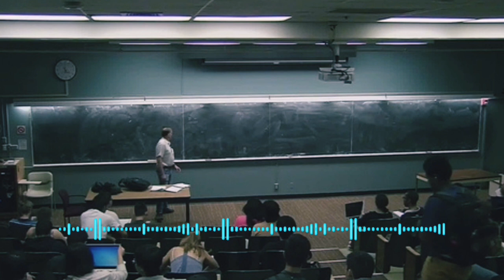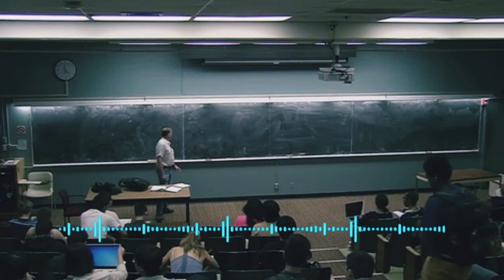5-sinf yangi Biologiya darsligi to'liq holatda joylandi !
00:00 Biologiya kirish
00:01 Biologiya - hayot haqidagi fan
03:48 1-laboratoriya mashg'uloti
04:56 Tirik organizmlarning xususiyatlari
09:14 Biologiyaning o'rganish usullari
12:28 Lupa va mikroskop tuzilishi bilan tanishish
15:44 Hujayra tiriklikning asosi
17:10 Hujayraning tarkibiy qismlari
22:10 Piyoz po'sti hujayrasining tuzilishini mikroskopda o'rganish
23:42 Tirik organizmlar haqida umumiy ma'lumot
24:24 Bakteriyalar dunyosi
24:50 Zamburug'lar dunyosi
25:20 O'simliklar dunyosi
25:44 Fotosintez
25:55 Hayvonot dunyosi
26:38 Viruslar
28:13 Bakteriyalar dunyosi
29:47 Bakteriya turlari
30:00 Achituvchi bakteriyalar
30:42 Chirituvchi bakteriyalar
31:10 Tugunak bakteriyalar
31:42 Parazit bakteriyalar
33:30 Zamburug'lar dunyosi
33:32 Zamburug'larning tuzilishi
34:29 Achituvchi zamburug'i
34:50 Mog'or zamburug'i
35:35 Qalpoqchali zamburug'lar
36:10 Parazit zamburug'lar
37:13 Achitqi zamburug'idan foydalanib non tayyorlash jarayoni bilan tanishish
34:20 O'simliklar dunyosi
39:27 O'simliklarning ahamiyati
40:24 O'simliklar sistematikasi
44:25 Tuban o'simliklar
45:06 Xlorella
45:29 Xlamidomonada
46:00 Ulotriks
46:56 Spirogira
47:21 Porfira
47:46 Laminariya
48:25 Yuksak o'simliklar
48:54 Yo'sinlar
49:24 Qirqbo'g'imlar
50:04 Qirqquloqlar
51:07 Ochiq urug'li o'simliklar
52:14 Archa
52:57 Qarag'ay
53:58 Yopiq urug'li o'simliklar
54:34 O'rik
55:15 Terak
55:27 O'zbekistonda keng tarqalgan dorivor va zaharli o'simliklar
56:32 Dorivor o'simliklar
56:45 Yalpiz
57:32 Na'matak
58:09 Isiriq
58:59 Shirinmiya
59:25 Aloe
1:00:01 Zaharli o'simliklar
1:00:20 Kanakunjut
1:01:01 Bangidevona
1:01:48 Mingdevona
1:02:24 Zaharli ayiqtovon
1:03:08 Hayvonot dunyosi
1:03:16 Hayvonlarning o'ziga xos xususiyatlari
1:03:56 Hayvonlarning ahamiyati
1:04:53 Hayvonlar sistematikasi
1:06:51 Umurtqasiz hayvonlar
1:07:00 Sodda hayvonlar
1:07:32 Bo'shliqichlilar
1:08:13 Yassi chuvalchanglar
1:08:46 To'g'arak chuvalchanglar
1:09:06 Halqali chuvalchanglar
1:09:43 Mollyuskalar
1:10:30 Bo'g'imoyoqlilar
1:11:55 Umurtqali hayvonlar
1:12:09 Baliqlar sinfi
1:12:41 Suvda hamda quruqlikda yashovchilar sinfi
1:13:04 Sudralib yuruvchilar sinfi
1:13:31 Qushlar sinfi
1:13:52 Sutemizuvchilar sinfi
1:14:43 Odam organlari sistemasi
1:15:35 Tayanch harakatlanish sistemasi
1:16:20 Qon aylanish sistemasi
1:16:53 Ovqat hazm qilish sistemasi
1:17:15 Nerv sistemasi
1:17:43 Nafas olish sistemasi
1:18:22 Limfa sistemasi
1:19:04 Endokrin sistema
1:20:10 Ekologik omillar
1:20:15 Abiotik omillar
1:20:25 Biotik omillar
1:20:35 Antropogen omillar
1:21:20 Biotsenoz
1:21:39 Produsentlar
1:21:43 Konsumentlar
1:21:49 Redutsentlar
1:22:00 Oziq zanjiri
1:23:30 Inson va tabiat
1:25:00 Ekologik muammolar
1:26:36 Tabiatni muhofaza qilish
1:26:55 Muhoaza qilinadigan hududlar
1:27:00 Qo'riqxonalar
1:29:01 Qizil kitobga kiritlgan o'simliklar va hayvonlar